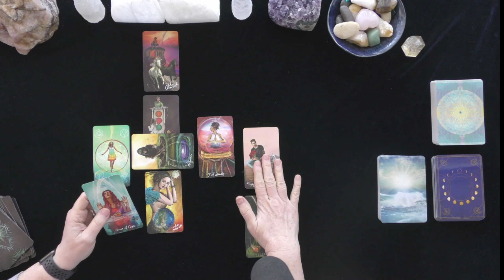TAURUS~WILL MY EX RETURN? ~LOVE TAROT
ARIES~LOVER RUSHES TO SAVE RELATIONSHIP AFTER FIGHT~LOVE TAROT~2021, TODAY, LOVE TAROT READING

5 INDEPENDENTLY VETTED RATING
5.0 RATED! 7504+ REVIEWS 22782 + ONLINE READINGS

OPTIONS INCLUDE{
20 MINUTE VIDEO READING: LOVER'S THOUGHTS FEELINGS, INTENTIONS, & ACTIONS $ 60.
25 MINUTE EX-RETURN VIDEO READING?  $ 75.00
20 MINUTE TELEPHONE READING $ 60.
30 MINUTE EMERGENCY (GUARANTEED WITHIN 24 HOURS OF YOUR PURCHASE TIME LOCAL TO ME. $180.